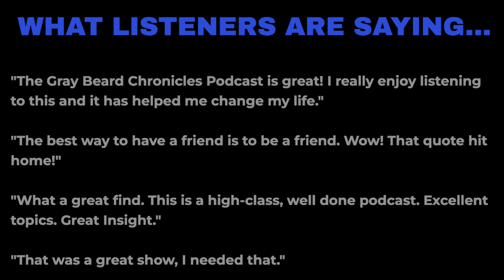GBC Episode #173 - Stand Up!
Stand Up! Words to live by for sure! It's a mindset to adopt. Stand up... For yourself, your family and friends, what you believe in, what's right, what's decent. This list can go on and on, the question is, will you stand up?